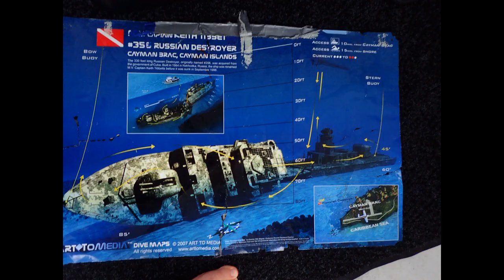Cayman Islands 2019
Grand Cayman, Little Cayman, and Cayman Brac .. with Dolphin Divers, Sacramento. Music by Mark Maxwell